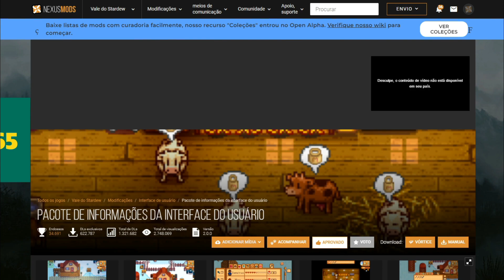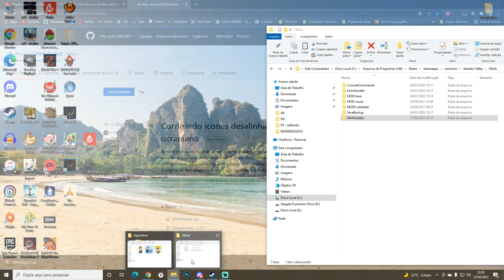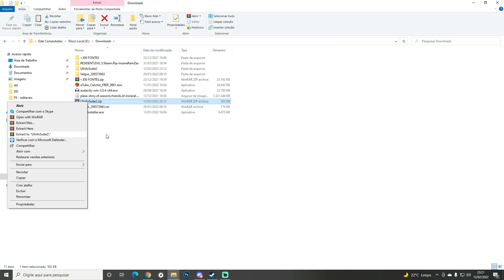UI INFO SUITE ESTÁ FUNCIONANDO NOVAMENTE! O MOD mais útil para STARDEW VALLEY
UI INFO ESTÁ DE VOLTA! O melhor MOD de Stardew Valley está funcionando novamente! Venha Conferir!